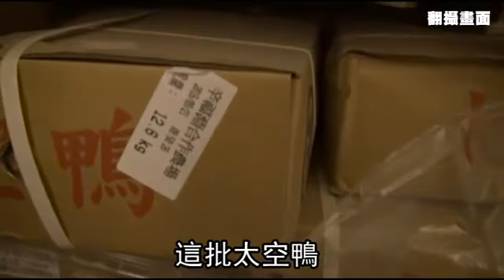72噸過期雞鴨肉 趁過年銷全台--蘋果日報20160205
【綜合報導】春節前夕驚傳過期雞鴨肉品流入市面！屏東檢調日前在典味食品及福宥公司冷凍倉庫，查獲逾期半年以上的冷凍雞腿及鴨肉，共查封72噸肉品，另有不明數量已流入北中南9個縣市，衛生單位懷疑過期肉早已被民眾吃下肚，全案依違反《食品安全衛生管理法》及詐欺罪將涉案的福宥負責人辛姓兄弟移送，全案擴大偵辦。